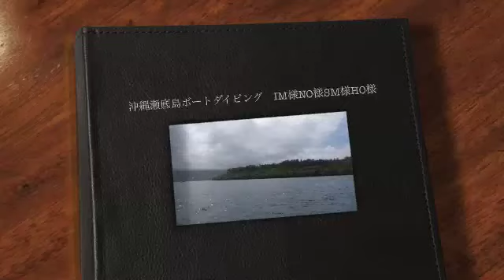沖縄瀬底島ボートダイビング IM様NO様SM様HO様